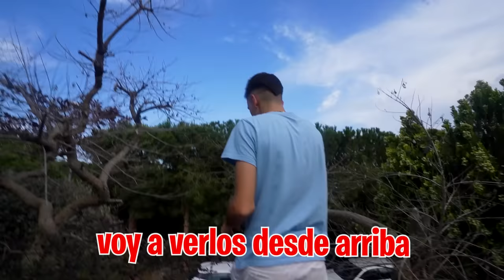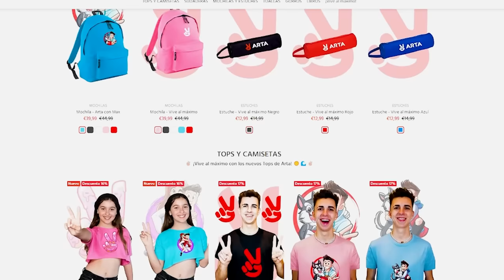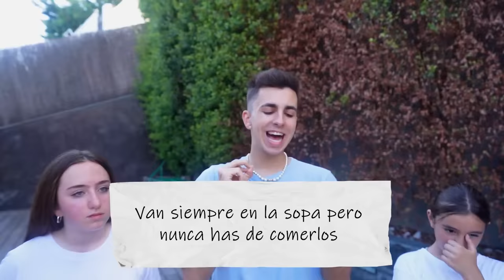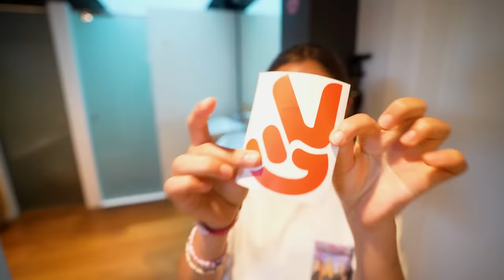LAS CHICAS DEL CAMPING SE CUELAN EN MI CASA PARA VIVIR…*locura!*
La amigas del camping que nos acogieron cuando el niño millonario nos echo de casa han venido a la Máximo House porque quiere quedarse aquí a vivir.